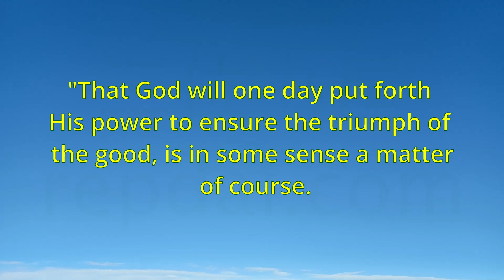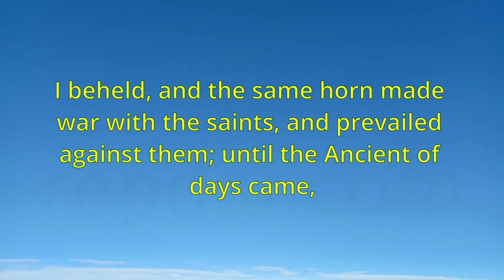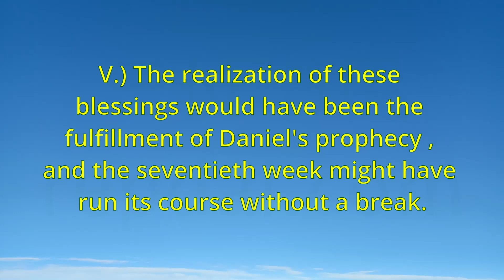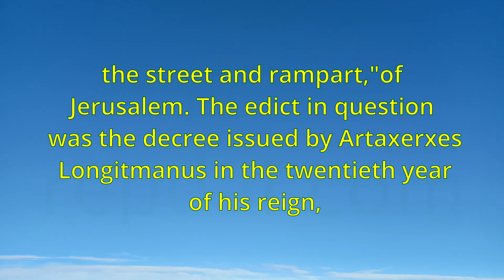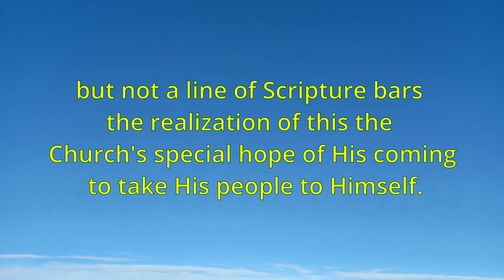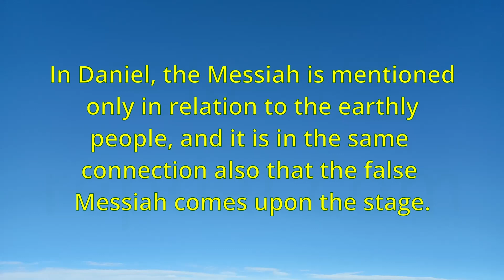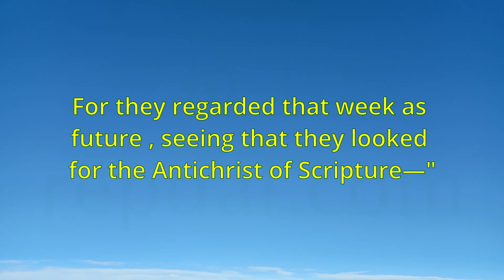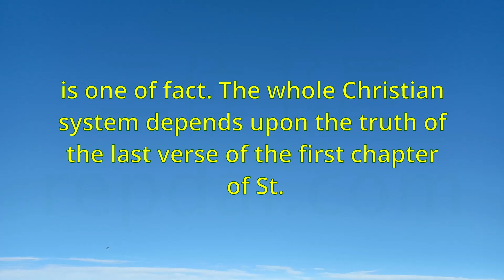"THE COMING PRINCE" - SIR ROBERT ANDERSON (1887)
Index

00:00:00 THE COMING PRINCE by SIR ROBERT ANDERSON CHAPTER I. INTRODUCTORY TO living men no time can be so solemn as"the living present,
00:15:03 Yet their primary conviction that these are Divine truths does not depend on the"evidences"which skepticism delights to criticize,
00:30:01 so for forty years this last judgment lingered,"because He had compassion on His people and on His dwelling place.
00:45:04 So far as the present inquiry is immediately concerned, this vision of the ram and the he-
01:00:05 and concerning Jerusalem. "The emigrants declared that all were"in great affliction and reproach,""the wall of Jerusalem also was broken down,
01:15:05 "According to. Daniel,"they shall be given into his hand until a. time and times and the dividing of time,
01:30:07 but blindness and hate could ascribe them to Satanic power ; and the sublime utterances which in every succeeding age have commanded the admiration of millions,
01:45:03 (St. Matthew declares),"the disciples came to Jesus, saying, Where wilt thou that we make ready for Thee to eat the Passover?
02:00:05 but by the united voice of secular historians and chronologers. The statement of St . Luke is explicit and unequivocal,
02:15:04 and shall eat her flesh and burn her with fire; for God hath put in their hearts to fulfill His will,
02:30:07 but this is entirely anomalous, and the normal order of God's dealings with men is again to be restored.
02:45:06 taught them no less clearly that the day would surely come when all should be fulfilled; when evil should be rooted out,
03:00:03 and an earthquake (16:17, 18). Second, because the sphere of the judgments is the same in the correlative visions of both series:
03:15:02 and he shall magnify himself in his heart, and by peace shall destroy many. He shall also stand up against the Prince of princes;
03:30:00 It is not the emblem that is worshipped, but a power or being which the emblem represents.
03:45:02 Not that these pages contain any sensational"Armageddon"theories. For"a place called in the Hebrew tongue Armageddon"
04:00:00 the authenticity of the whole is established, And the absence of a special chapter upon the subject may be explained.
04:15:00 and a reference to the excursus (within this work), or indeed a glance at the tables which follow, will supply proof absolute and complete that the servitude began in the third year of Jehoiakim,
04:30:10 But I have ventured to suggest that his eminence as a scholar lends undue weight to his dicta on the general topics involved,